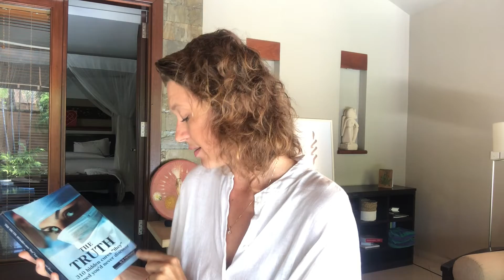Recenze knihy - The Truth, Dr. Pescatore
Dr Fred Pescatore - The truth - mezinárodně uznávaný doktor, nutriční poradce a expert na regulaci váhy.

O Dari
Nejsem Psycholog ani Psychoterepeut. Studuji a dekóduji lidské emoce, chování a přemýšlení a přerušení nezdravých rodových linií.
 5 tým rokem žiji v Asii (momentálně Bali) a propojuji lidi s jejich Srdcem, které je hlavním kompasem našeho života.

Každý tu máme jinou zkušenost, ale co nás všechny spojuje..jsou emoce a situace, které zažíváme...ano každý malinko jinak a unikátně, to je ostatně zázrak života...ale nikdo se tomu nevyhne.

Zjistila jsem, že když uvolníme zaseklé a zadržované emoce v těle, nastartujeme se do života, o kterým jsme doposavad pouze snili.

Jmenuji se Darina Emir, a jsem jedna z vás. sdílím, to, čím jsem si prošla, prožila a co mi pomohlo.

Pokud chcete vědět víc o Emočnim de(Kódu) či potřebujete držet za ruku v procesu prolomení svých nastavení. jsem tu pro vás.

Také pro vás tvořím Online Prostor s Názvem Doma Je Pocit. vše a více info najdete na
Spojme se i na Insta .@darina_emir_

Kr